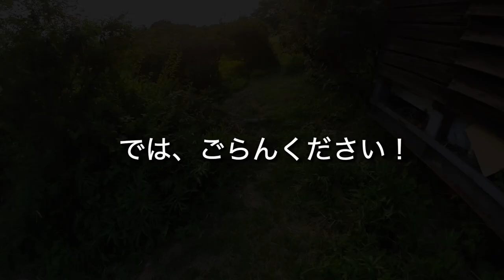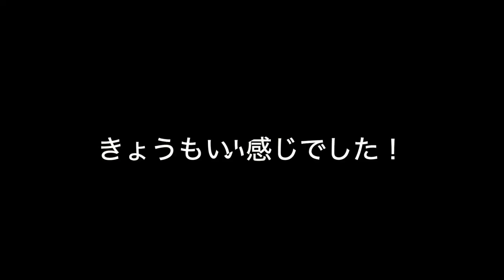Labrador puppy 203days old♪ラブラドールレトリーバーの子犬・生後203日目・ブラック♀子犬グーちゃん.真夏の夕方レトリーブ練習動画♪だんだん上手になってきましたよ！